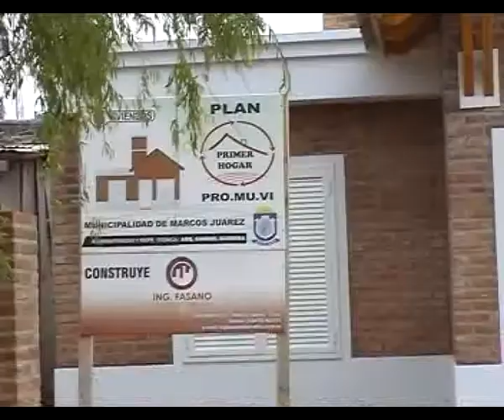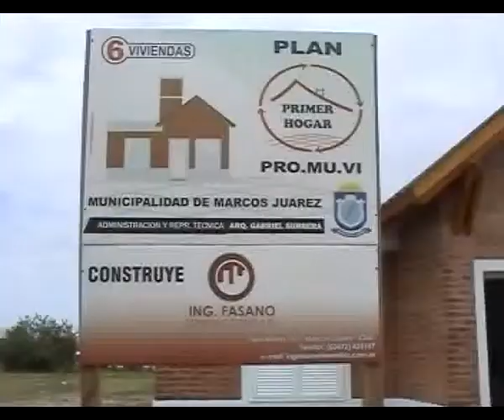CARLOS VILLALON PRIMER HOGAR 2 NEW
CARLOS VILLALON. PRIMER HOGAR 2._NEW.flv